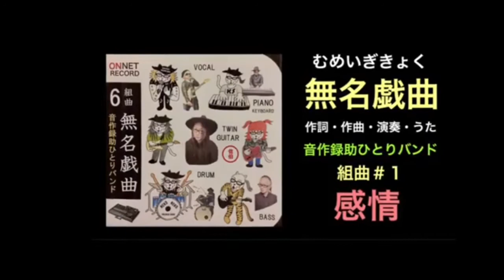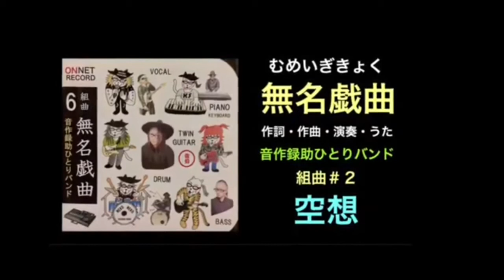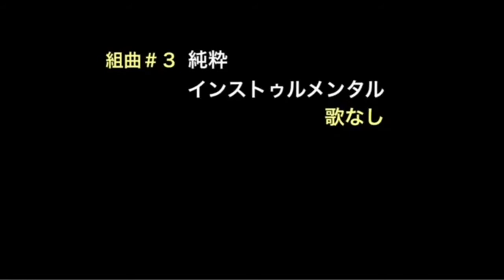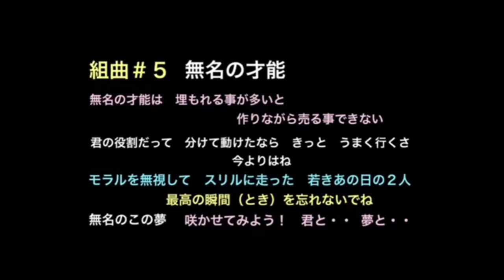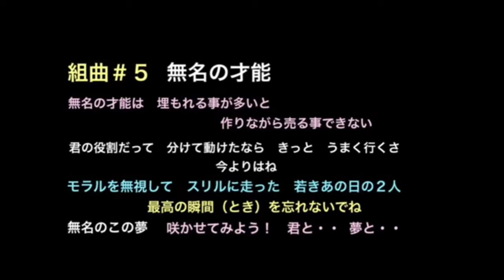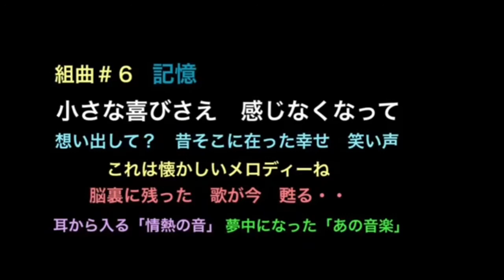無名戯曲 組曲#1～#6（オリジナル曲）音作録助ひとりバンド（歌詞つき）HQ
総タイトル：組曲「無名戯曲」全６曲
2018年（平成30年）に、ＣＤ化した。
1. 感情
2. 空想
3. 純粋（インストゥルメンタル）
4. 太陽
5. 無名の才能
6. 記憶

作詞・作曲・演奏・うた：
音作録助ひとりバンド（佐伯憲一）

録音・録画・編集・配信：
オンネットプロモーション